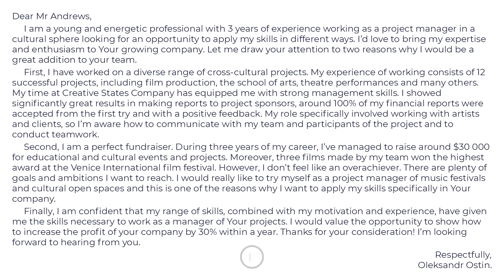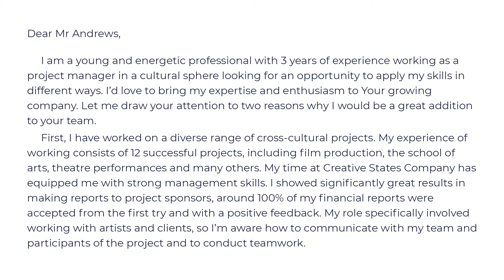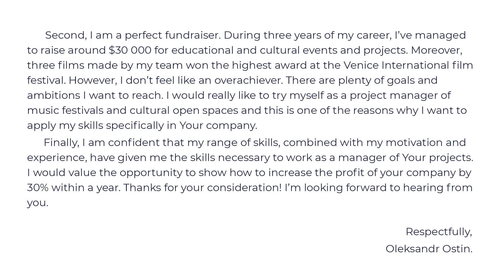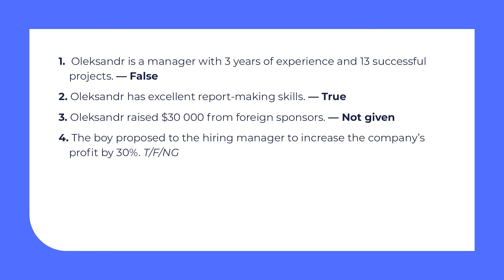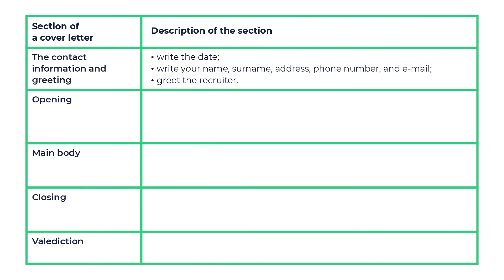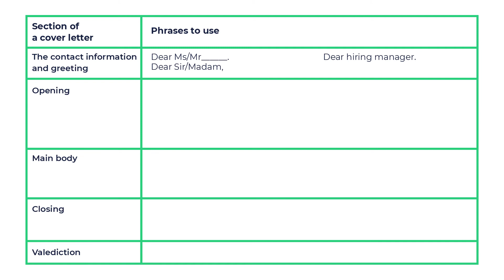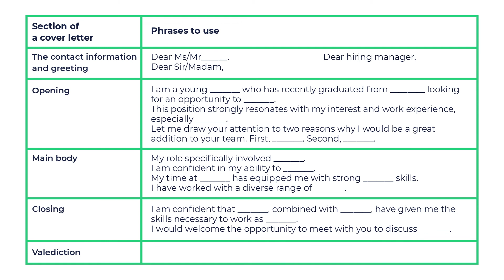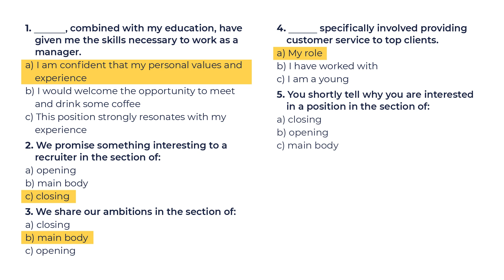11 клас. Англійська мова. Письмова мовленнєва взаємодія (творча робота) або проектна робота